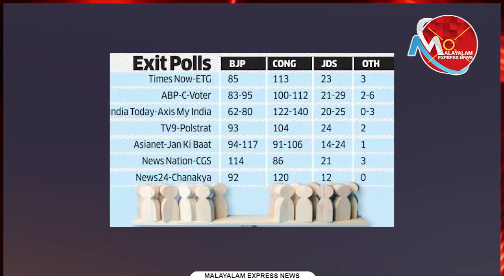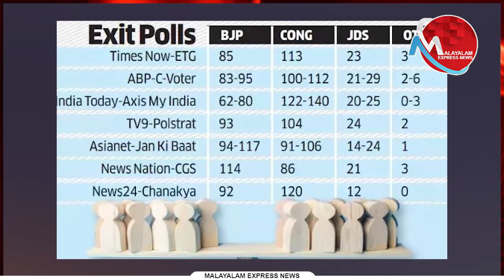ബിജെപിയുടെ പതനം വ്യക്തമാക്കുന്ന എക്‌സിറ്റ് പോള്‍ ഫലങ്ങള്‍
Tag-Generator-Youtube-malayalam news-global